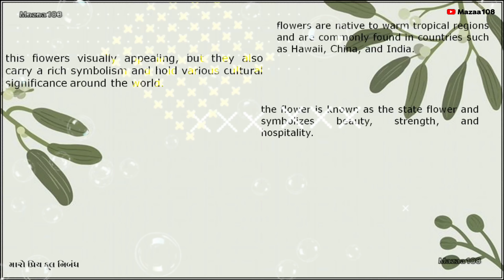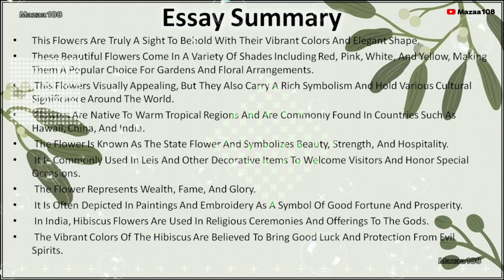Hibiscus Flower | Essay On Hibiscus Flower | My Favorite Flower Hibiscus | Hibiscus Benefits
Hibiscus Flower | Essay On Hibiscus Flower | My Favorite Flower Hibiscus | Hibiscus Benefits | Few Lines About Hibiscus Flower

Time-Stamps:-
00:00 | Intro
00:04 | Start Essay Video; The Intro Hook
01:04 | Full Essay; Essay Summary; End Screen
01:09 | Done Full Essay

Covered Topics :

Hibiscus,
Hibiscus Essay,
Essay on My Favourite Flower Hibiscus ,
30+ Words Essay On Flowers
FAQ of Hibiscus Flowers,
How do Hibiscus flowers help humans?
Why Hibiscus flowers are important in our life?
My favourite flower Hibiscus essay writing
My favourite flower Hibiscus 10 lines
5 lines on my favourite flower Hibiscus
My favourite flower Hibiscus short essay
My favourite flower Hibiscus essay in english
Hibiscus - my favourite flower paragraph
Essay On Hibiscus in English,
Few Lines On Hibiscus,
Few Lines About Hibiscus,
Flower Essay On Hibiscus In English,
Hibiscus in details,
Hibiscus information,
Hibiscus flower information,
Hibiscus details,
Hibiscus flower detail,
what is Hibiscus flower,
what is Hibiscus ,
Hibiscus Flower in details,
Hibiscus Information In English,
10 Lines On Hibiscus Flower In English,
10 Lines On Hibiscus Flower For Class 1,
10 Lines On Hibiscus Flower For All Class,
10 Lines Essay On Hibiscus In English,
10 Lines Essay On Hibiscus,
My Favourite Flower Hibiscus essay,
Essay On Hibiscus For Nursery Class,
Essay On Hibiscus For Kids,
Essay On Hibiscus Flower,
Hibiscus Essay In English,
Favourite Flower Hibiscus 5 Lines,
Lines On Hibiscus Flower,
Essay On Hibiscus,
Hibiscus Flower Health Benefits,
health Benefits Of Hibiscus,
Benefits Of Hibiscus,
Hibiscus Benefits,
My Favourite Flower Hibiscus,
Hibiscus Flower,
Flower Hibiscus,
English Essay On Hibiscus,
Simple Essay On Hibiscus,
essay on Hibiscus
Hibiscus essay
10 lines on Hibiscus
Hibiscus 10 lines
10 lines on Hibiscus
10 lines essay on Hibiscus
few lines essay on Hibiscus in english

• © Mazaa108™ - 2024